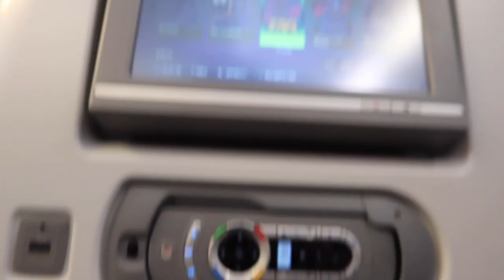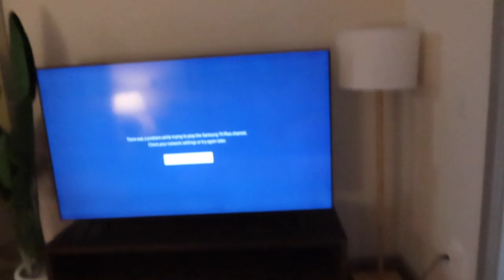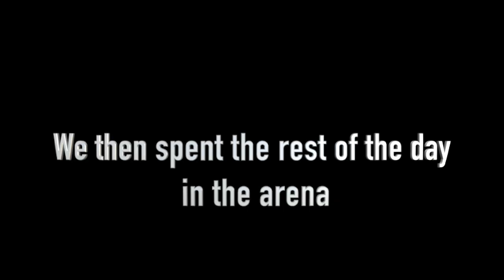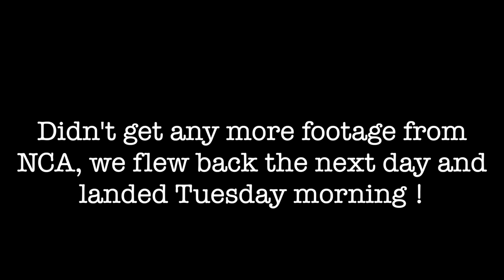NCA 2023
Hope you enjoy my NCA vlog !